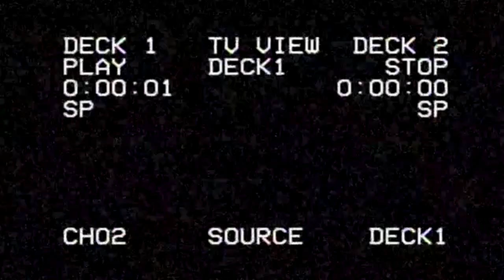Alhabsye - SANTAI [Video Lirik]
Productions: TUAN KAPITAL
Thanks to TERNATE RAP UNITED
& RAMbitch.

SALAM HIPHOP INDO🙏